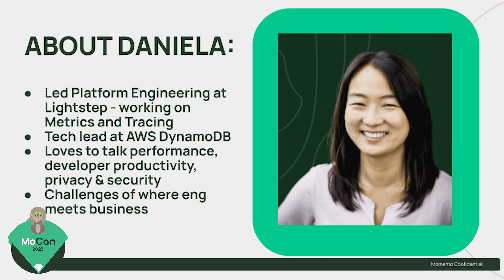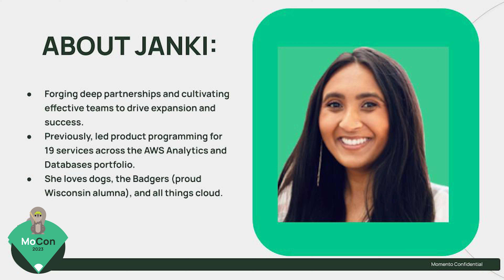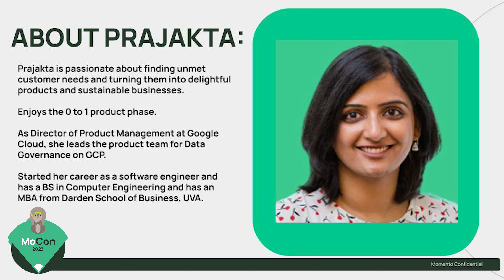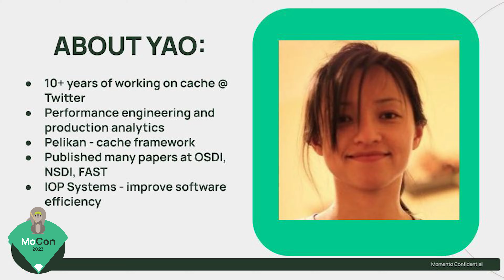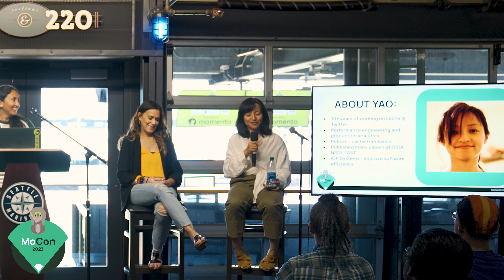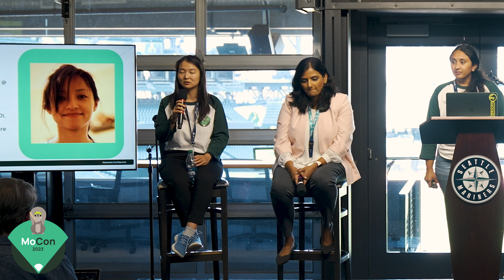Leadership Panel: Unlocking the Secrets of Developer Led Adoption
What makes developers tick? Join us as we gather a group of industry experts(Daniela Miao, Farrah Campbell, Janki Patel-Westenberg, Yao Yue, and Prajakta Damle) to explore practical strategies and challenges in fostering technology adoption. From open-source projects to proprietary libraries, we discuss everything from rapid experimentation to continuous feedback. Gain insights into empowering developers, while dealing with real-world business risks such as resistance to change, competing priorities, and technical debt. Together, we will discover the secret sauce behind developer-led adoption!

 - - - About the Leadership Panel
Daniela Miao: Daniela previously led Platform Engineering at Lightstep, where she launched their new Metrics Product. She was also tech lead at AWS DynamoDB, and released cross-region replication. At Momento, she works on distributed system performance, observability, security, and the intersection of engineering with business.

Farrah Campbell: After 10 years in healthcare management, a ride with Kara Swisher inspired Farrah to leap into tech. She has worked at many startups, eventually working her way to being the Head of Modern Compute Community at AWS. Farrah's passions are technology and connecting with and to people. She personifies the openness and welcoming attitude of the community as both a community member and a leader. Her superpower is being vulnerable and she works hard to champion others and to bridge gaps wherever she can find them.

Janki Patel-Westenberg: Janki uses her passion for forging deep partnerships and cultivating effective teams to drive the comapny's expansion and success. Previously, she led product programming for 19 services across the AWS Analytics and Databases portfolio. She loves dogs, the Badgers (proud Wisconsin alumna), and all things cloud.

Yao Yue: Yao Yue is the creator and a maintainer of Pelikan, a unified cache framework for building servers, proxies, and clients used in distributed caches. This project was the culmination of her knowledge about caching, which she obtained when working on and later leading the Cache team at Twitter for the better part of 2010s. Besides Pelikan, Yao has coauthored several academic papers on caching published in OSDI, NSDI, and FAST, as well as many talks. In recent years, she has ventured into the world of (distributed) systems performance and optimization. She co-founded IOP Systems, a company aimed to improve software efficiency and reduce cost, with her teammates from Twitter.

Prajakta Damle: Prajakta is passionate about building delightful products and sustainable businesses, especially the 0 to 1 product journey. In her current role she leads the product team for Data Governance on Google Cloud Platform. Prior to Google, Prajakta led product and engineering teams across a portfolio of services in the data and analytics space at AWS, including launching industry's first serverless Spark service, AWS Glue.

- - - About MoCon
MoCon is a yearly conference for thought leaders across the tech industry to share their insights and best practices. In August of 2023, MoCon dove into where serverless meets AI/ML. There was extensive coverage on databases, event messaging, generative AI, machine learning, and feature stores.